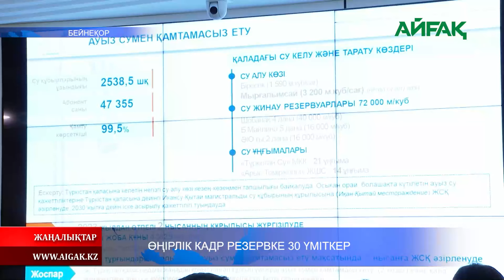30.08.2024 ж. ӨҢІРЛІК КАДРЛЫҚ РЕЗЕРВКЕ 30 ҮМІТКЕР